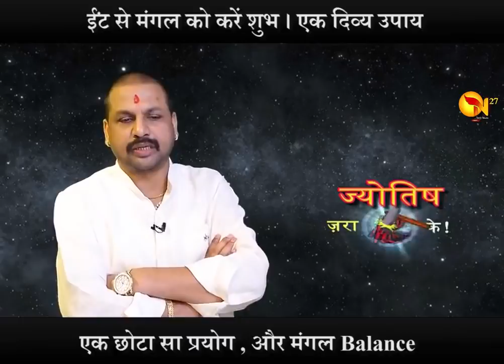मंगल का ईंट कनेक्शन | Mangal Balance With Bricksremedies